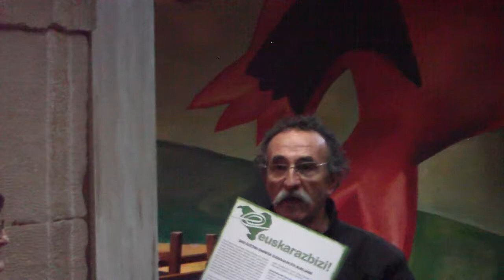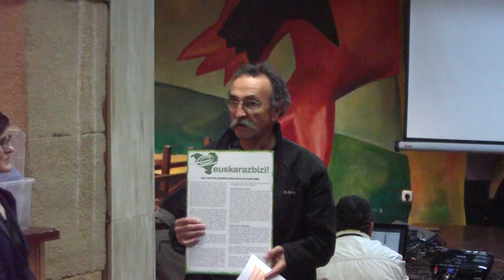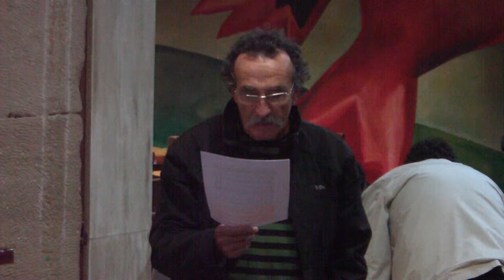Txillardegi hitzaldi ibiltaria Fito Rodriguez Donostia 2013-5-11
Txillardegiri buruz Fito Rodriguez irakaslearen hitzaldi ibiltaria Donostian (bukaera), Jone alarguntsari lore sorta bat eman zion Nerea Txapartegi kultur zinegotziak amaieran. Txillardegi informazioa